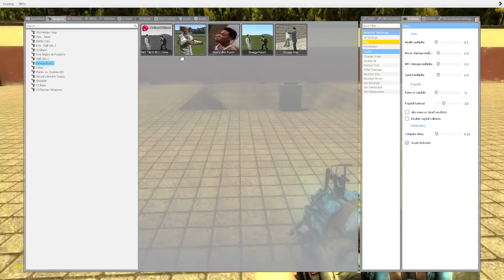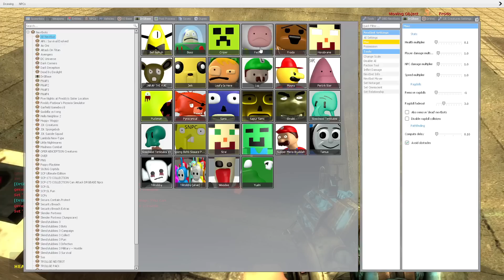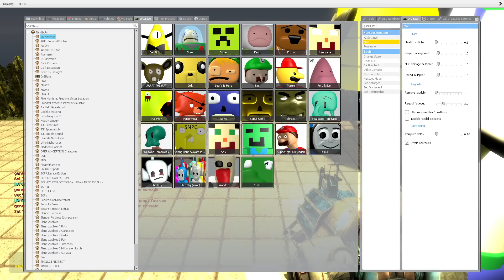All 3D Sanic Clones Memes DESTRUCTION in Garry's Mod!